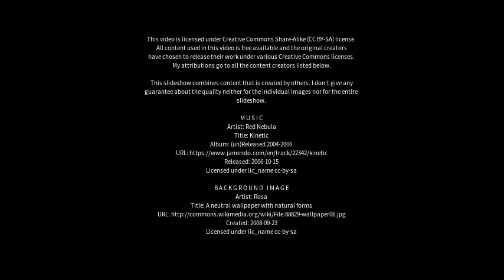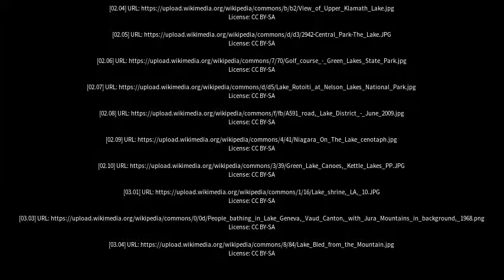Best places to visit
Best places to visit - The Lakes (Australia) Best places to visit - Slideshows from all over the world - City trips, nature pictures, etc.